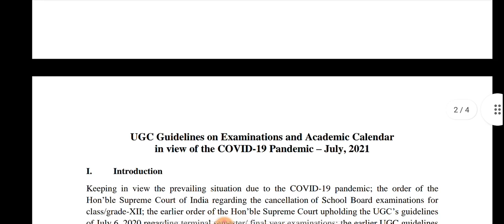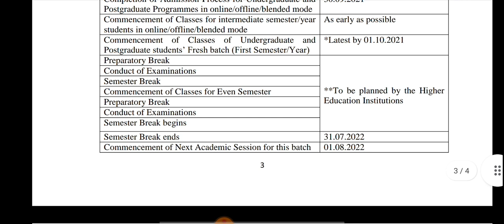UGC guidelines for opening collages and examination and academic year|students solution